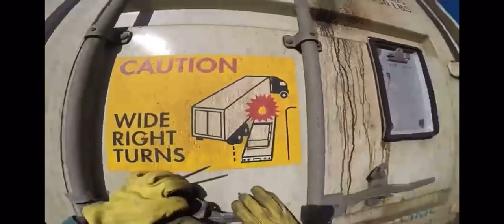BACKING UP A 53FT TRAILER. NO PULL UPS 👍🏼💪🏼. PRACTICE IS THE KEY! Video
This Video will demonstrate on how I back up a 53ft Trailer on a Dock with no pull up.
Take your time be safe.

I encourage everyone to check out more Pro tip Vídeos below

@ Joeydrones_